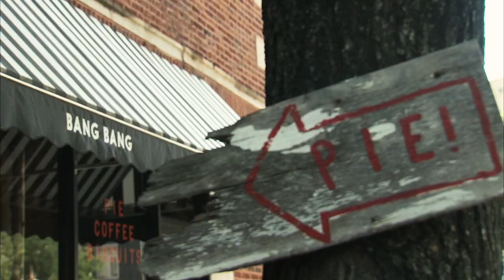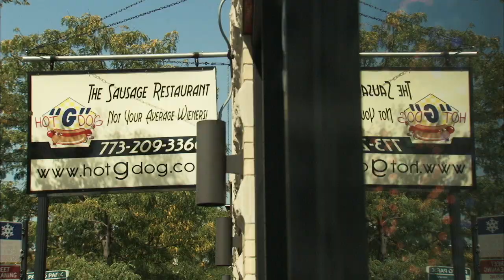NASCARnivore eats through Chicago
Hot dogs, pizza -- and Southern comfort food? Join Kim Coon as she checks out some hot eats from the Windy City.